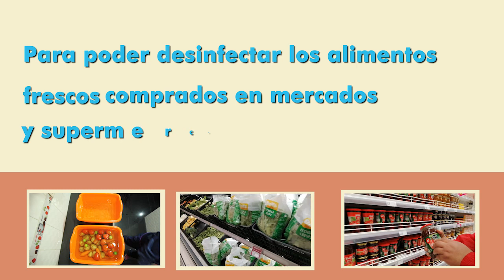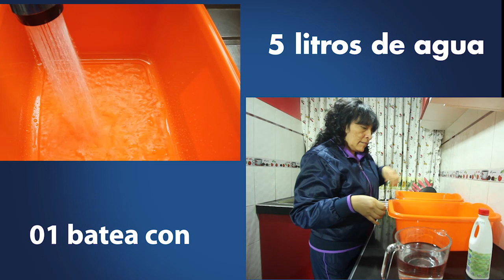Desinfección de alimentos para prevenir la covid-19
RecomendacionesINS
Conozcamos la forma adecuada para desinfectar nuestros alimentos y prevenir la covid-19